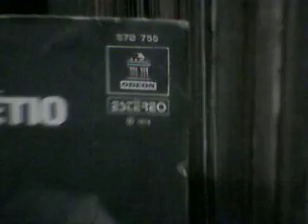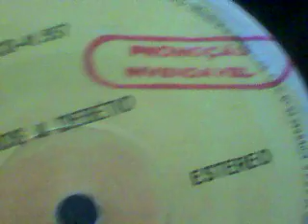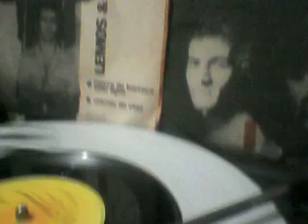lemos e debetio 1974 morro do barraco sem agua samba suwig